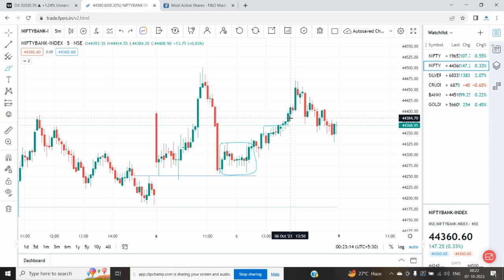Live Bank Nifty Option Trade | Learn Price Action Trading | Stock Market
Physiological Trading
Support and Resistance
How to place perfect Stop Loss
Why Traders failed in stock Market
Stock Market Guru Mantra
Trade with Confidence